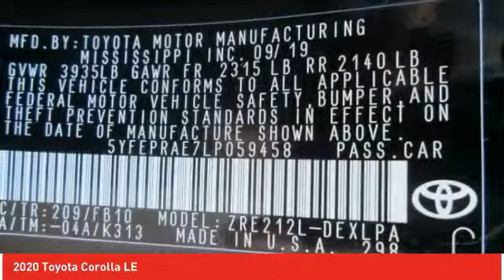2020 Toyota Corolla Ardmore PA 200266